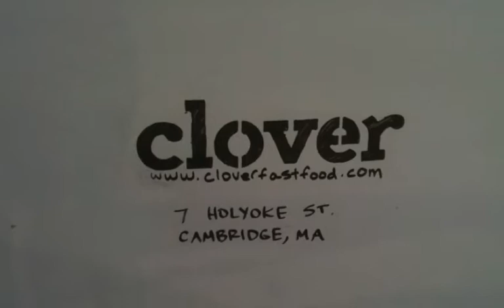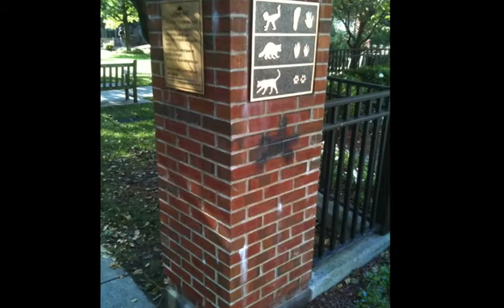Morning walk to Toscis- late summer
On Thursday Aug 31st, 2011
From Brookline at Comm Ave. I walked to Central Square -
 w/ Cloverfastfood.com - an  excellent breakfast sandwich made by Dan Dahari
down Brookline Street
to Central Square
and Toscis for a  day of meetings